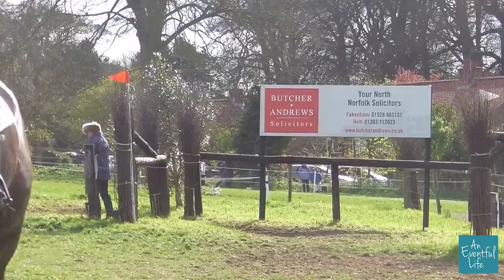Emirat Nightsky & Emily Llewellyn Burnham Market CIC Three Star 20017